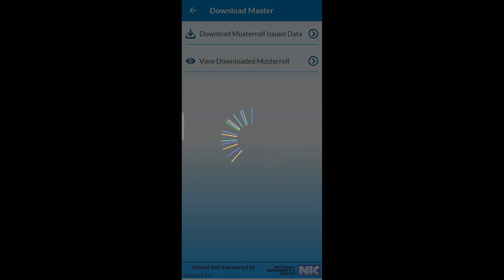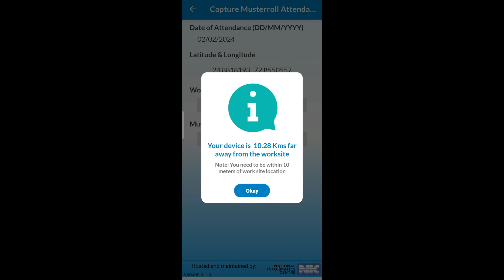nrega nmms new update II nrega mobile monitoring system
What's new
NREGA Mobile Monitoring System new Update Implemented Geo-fencing
Implemented Geo-fencing. Now User can take attendance within 10 meters from Phase-I's Geo tagged point of the worksite shared by NRSC.
Improved App performance.

Niranjan Behera
Khordha
Odisha